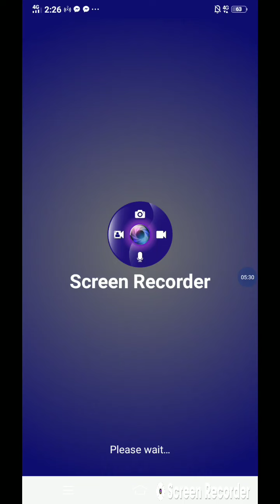ang gaganda ng mga bulaklak ni Morten sa Norway